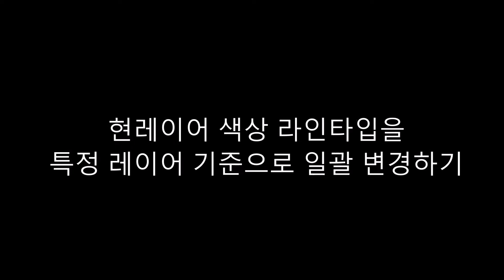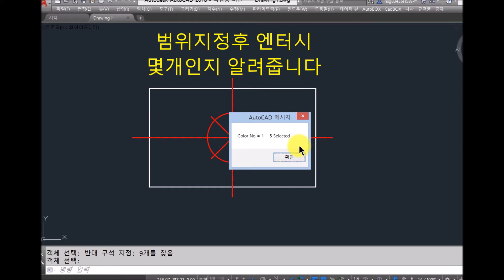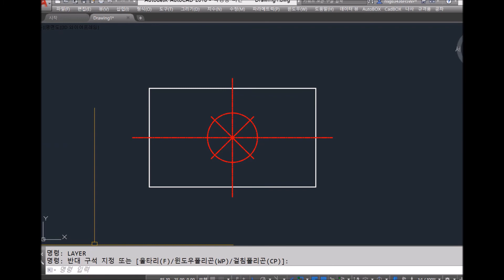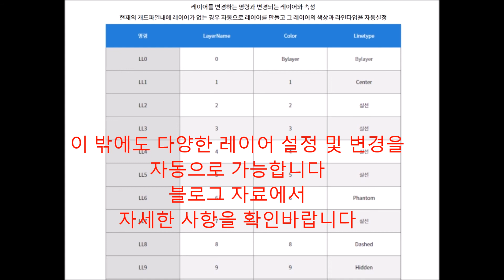중심선 색상 라인타입을 레이어 기준으로 일괄 변경하기